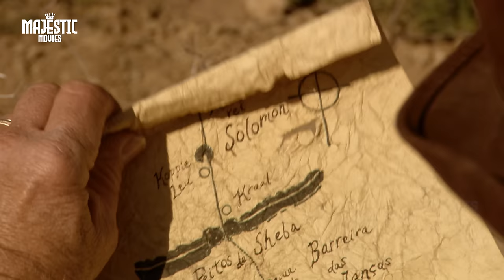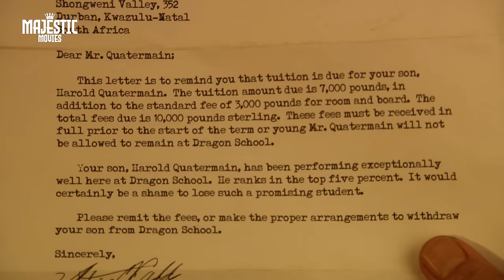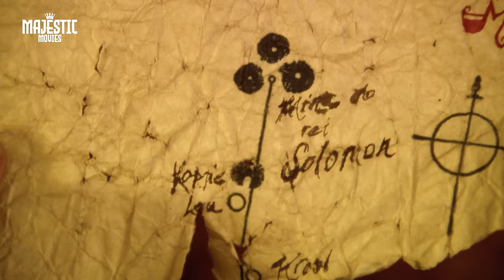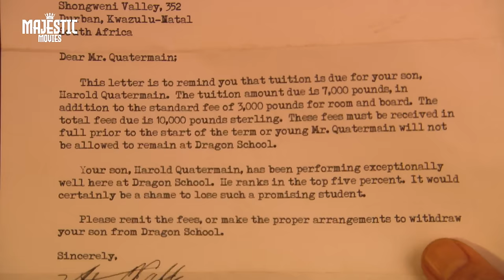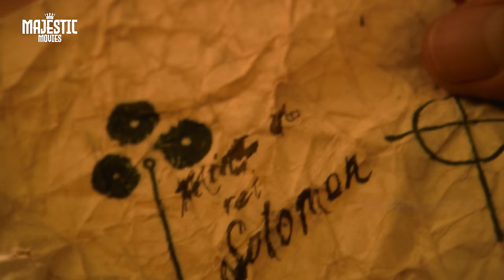CRYSTAL SKULL - Hollywood Action Movie | English Movie | Natalie Stone | Thriller Movie | Free Movie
Presenting Superhit Hollywood Action Movies (English Movies, Thriller Movie, Free Movie) "CRYSTAL SKULL" Starring  Sean Cameron Michael, Christopher Adamson, Sanaa Lathane, Daniel Bonjour, Wittly Jourdan. Exclusively on@MajesticMoviesOfficial .

Credits
Directed by Mark Atkins
Screenplay by David Michael Latt, Matthew Alson Thornbury
Based on Allan Quatermain 1887 Novel by H. Rider Haggard
Produced by David Michael Latt, David Rimawi
Starring: Sean Cameron Michael, Christopher Adamson, Sanaa Lathane, Daniel Bonjour, Wittly Jourdan

Synopsis:
The adventurer Allan Quatermain has been recruited to lead a British-American expedition in search of a fabled treasure deep within unexplored Africa. Throughout the film, Quatermain must avoid hidden dangers, violent natives and other unseen traps during their quest for the treasure of the Temple of Skulls, travelling by train, river and air to reach his goal, while being pursued by rival treasure-seekers and unfriendly natives who wish to sabotage his expedition.